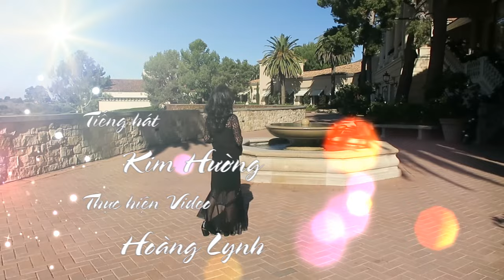THE LAST WALTZ (LA DERNIERE VALSE)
BARRY MASON & LES REED  HUBERT ITHIER
Tiếng hát KIM HƯỜNG & HOÀNG LYNH.  Thực hiện Video HOÀNG LYNH